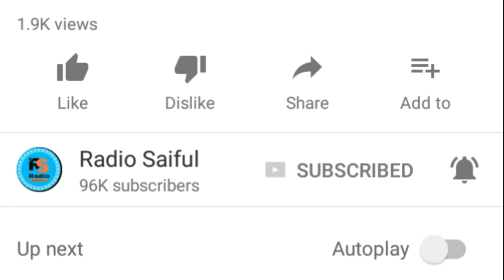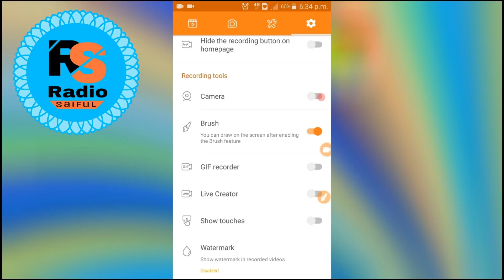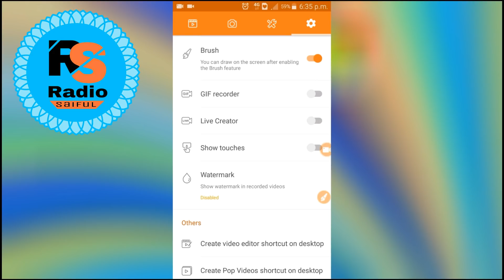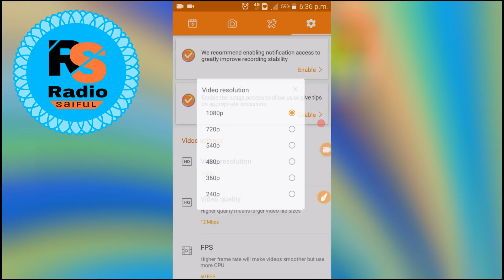আপনিও পারবেন আমার মতোই করতে || BEST Secret Video Recording Any Android Phone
আপনিও পারবেন আমার মতোই করতে || BEST Secret Video Recording Any Android Phone || best android apps || Radio Saiful Bangla tutorial

If you like my video Please:

Like|Comments|Share|